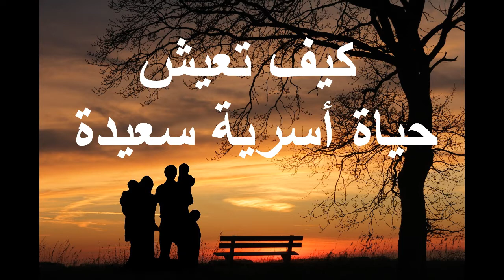كيف تعيش حياة أسرية سعيدة/ دور الأسرة في المجتمع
كيف تعيش حياة أسرية سعيدة ودور الأسرة في المجتمع وكيف تكون الأسرة ناجحة وتعيش ضمن المجتمع على الرغم من وجود العديد من الاختلافات والتباين.
ماهية الأسرة التي تعتبر الخلية الأساسية التي تكون المجتمع وهي مكونة من أفراد تربط بينهم صلة القرابة والرحم ويتشاركون مختلف الأنشطة الاجتماعية سواء المادية أو الروحية، العقائدية أو الاقتصادية.
الأسرة كما عرفها علماء علم الاجتماع وغيرهم مثل هاروند كريستنس وكولي وأرنست بيرجيس ودينكن ورينيه.
أنواع الأسر الستة 6 التي ذكرها علماء الاجتماع، الأسرة المنتشرة ، الأسرة النواة، الأسرة الممتدة، الأسرة المشتركة، الأسرة الاستبدادية، الأسرة الديمقراطية.
عالم الاسرة الجميلة,دور الاسرة في المجتمع,دور الاسرة في تربية الابناء,الاسرة تعريف,الاسره تشتمل على,
تنظيم الاسرة.
كما يجب معرفة تتكون الاسره من اب,الأسرة بين الماضي والحاضر.